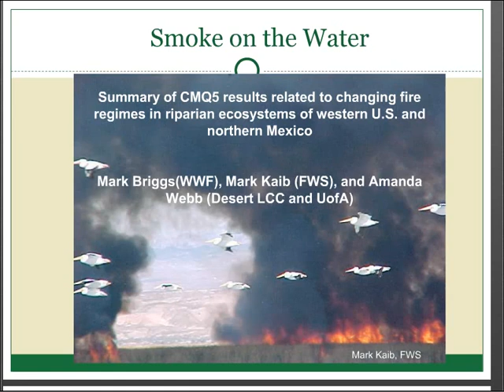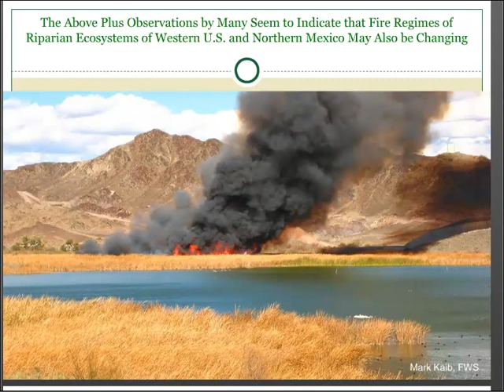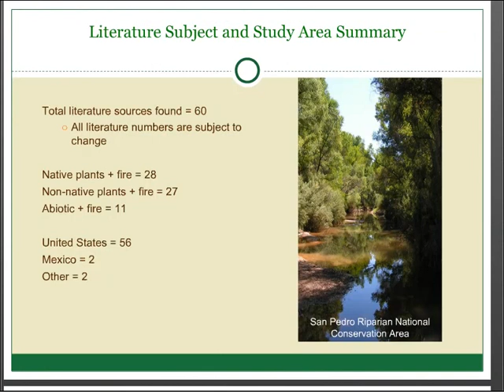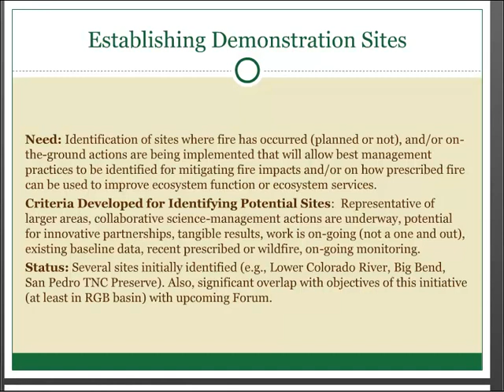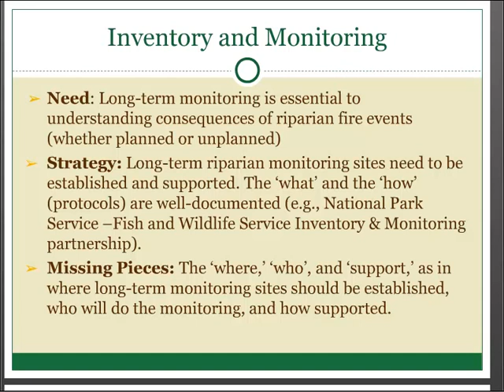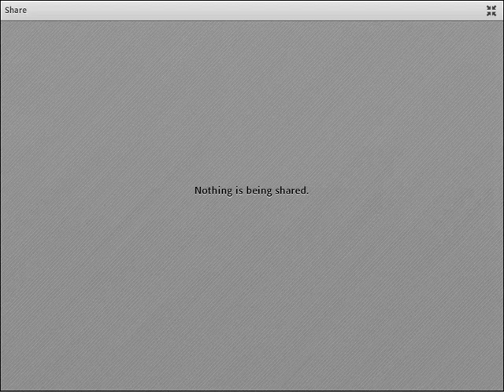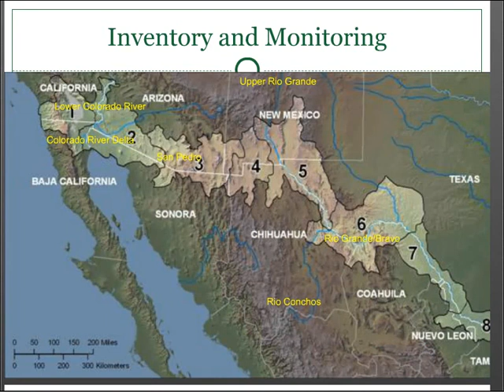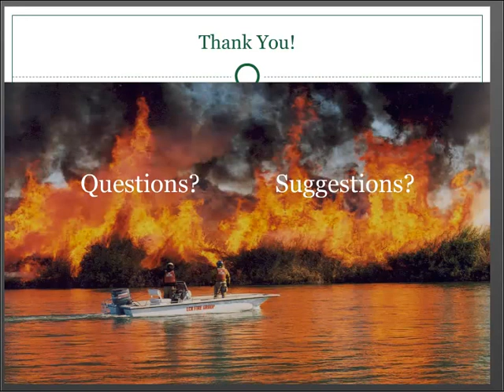Webinar: Smoke on the Water (9/28/2016)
Biophysical transformations of riparian ecosystems over the last century have resulted in exotic species and heavy and flashy fuels that, together with severe droughts in last 3-50 years, are driving anomalous fire intensities and frequencies in many bottomland riverine ecosystems. These changing fire regimes threaten to further deteriorate ecosystem services provided by these critical ecosystems, and may result in cascading impacts to entire assemblages of wildlife (e.g., tree cavity excavating and cavity-using small mammals and birds) that rely on less-fire-tolerant native riparian species. Restoration projects have produced mixed results that may not be effective in reducing fire threats in the long-term.

A team was established by Desert LCC in 2013 to document and quantify how these potential fire-regime changes may be affecting bottomland biodiversity, sediment and water runoff, and riparian community function and resilience. Central objectives include:
• Better understanding the trends in wildfire events (e.g. ., frequency, size, seasonality, and severity) over the past 30-40 years for southwest riparian river systems; and
• Identifying land stewardship practices (e.g., wildfire preparedness, planning, hazardous fuel treatments, riparian restoration) that might be effective in reducing future deterioration of the ecosystem services that bottomland ecosystems provide.
The Desert LCC has identified and initiated several key actions, including:
• Conducting a literature review to summarize and synthesize the state of knowledge of fire effects on riparian vegetation, wildlife, post-fire vegetation recovery ecology, and the influence of management activities on fire effects and recovery (this was conducted by Amanda Webb as part of her thesis work);
• Developing a geodatabase of bottomland riparian restoration projects that have either been impacted by fire and/or are using prescribed fire to meet conservation objectives; and
• Convening meetings with fire and riparian experts to discuss the perceived importance of this issue, identified gaps in riparian fire ecology research to better inform future best management practices and adaptation strategies that will help mitigate further decay of riparian ecosystem services.
We will review highlights and results of Desert LCC efforts and propose next steps toward developing a comprehensive strategy to help resource managers reduce deterioration of these keystone ecosystems in the context of future wildfire trajectories and climate change.